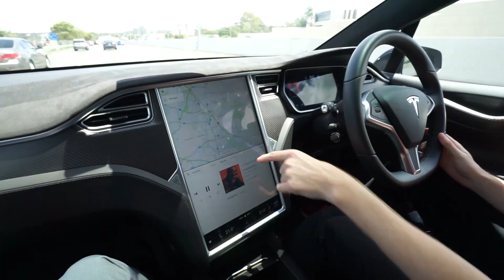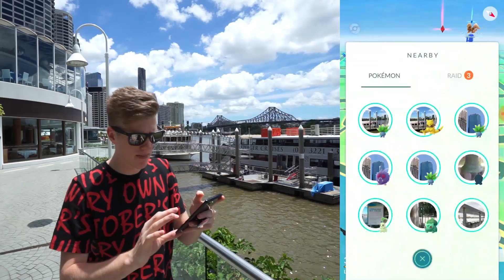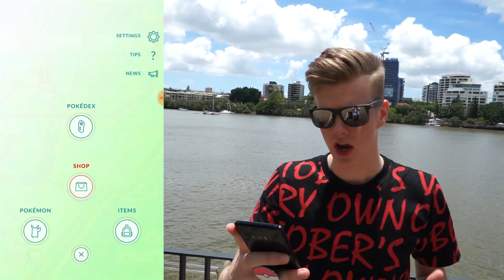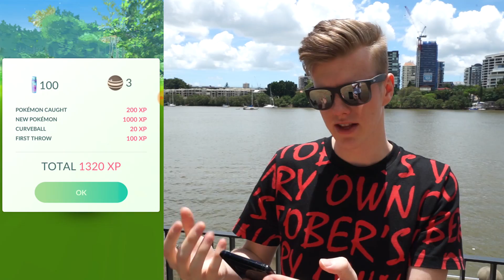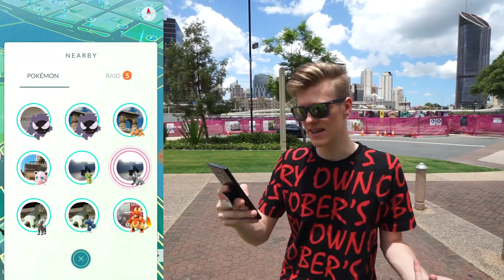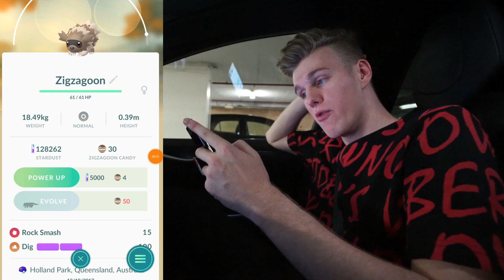POKEMON GO SEASON 3 - GENERATION 3!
Welcome back to Pokemon Go! GENERATION 3 IS LIVE :D